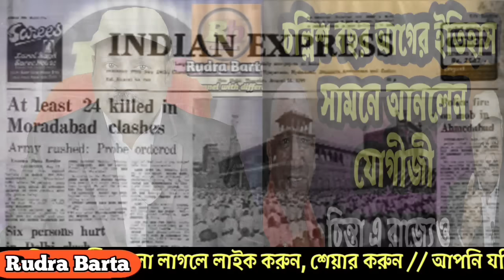চমকে গেছে গোটা দেশ, 40 বছর আগের ফাইল খুললেন যোগীজী। চিন্তার ঢেউ এ রাজ্যেও। দেখুন Rudra Barta /News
Breaking news of India.
Yogi Adityanath opened 40 years old file.
Uttar Pradesh BJP.
News of West Bengal.
Rudra Barta.